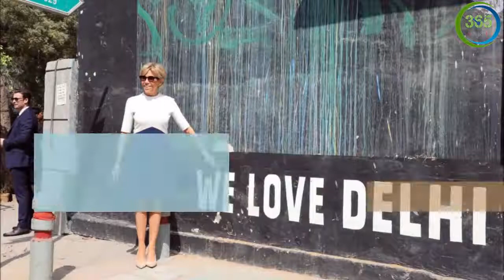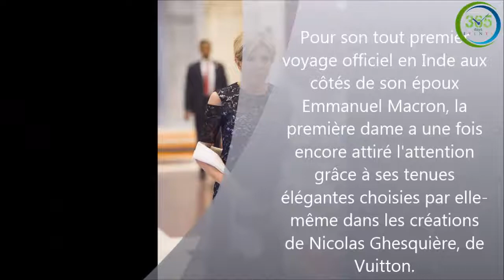Brigitte Macron au comble de l'élégance en Inde : Retour sur tous ses looks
La première dame a une nouvelle fois accordé toute sa confiance à la prestigieuse maison Louis Vuitton.